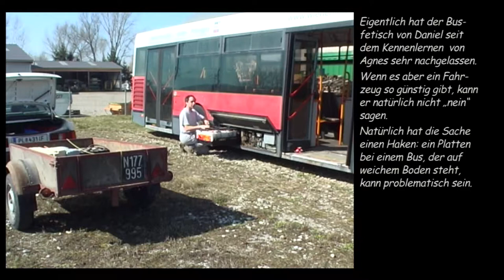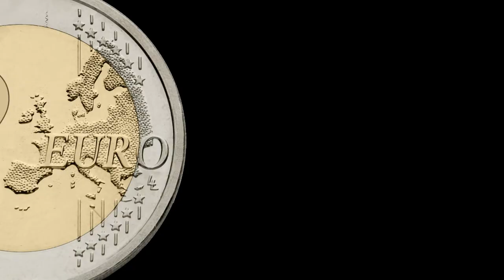2012-03-17 Busholen eines MAN NL205 durch Daniel (2012 - das Jahr in dem die Welt unter geht...)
17. März 2012: Busholen

Daniel hat einen günstigen Autobus gefunden und holt ihn heute ab.

für diesen Beitrag wurde hier gedreht:
Betriebsgebiet St. Andrä

für diesen Beitrag vor der Kamera:
Alexander Pfeiffer
Karl Schmatz
Dr. Agnes Schmatz
Daniel Schmatz
xxx
Wenzel Schmatz

für diesen Beitrag hinter der Kamera:
Daniel Schmatz